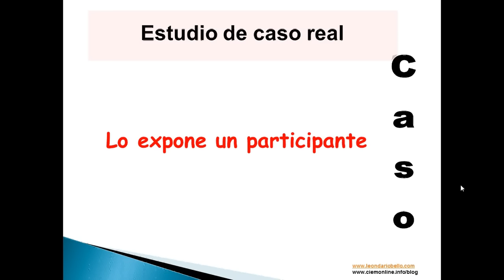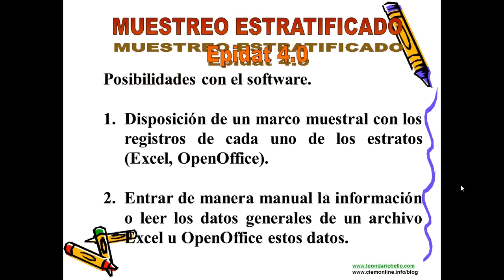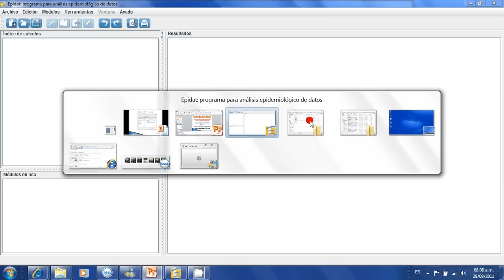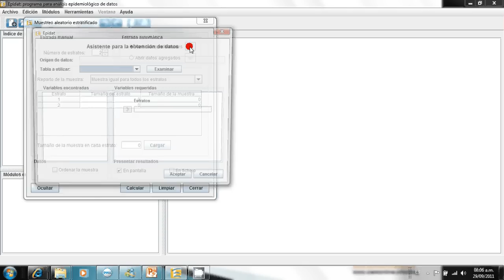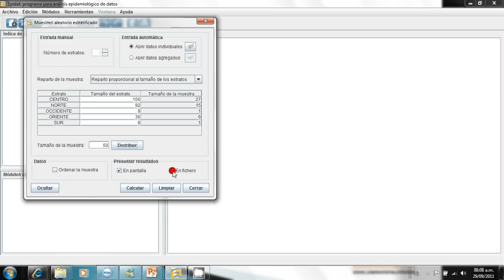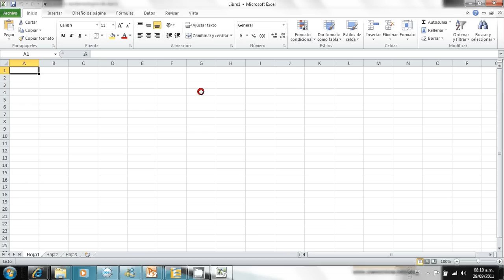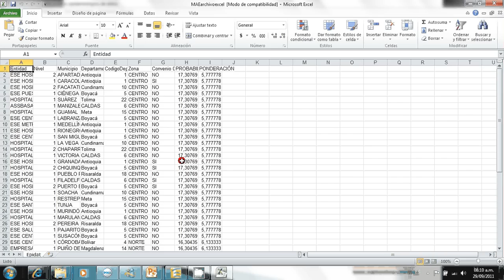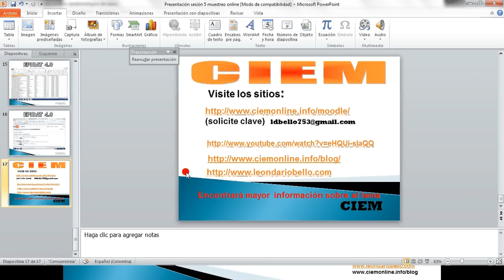Muestreo Aleatorio Estratificado (2 parte)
Usando Epidat 4.0 seleccionar unidades de análisis de tal manera que diversas categorias queden representadas.